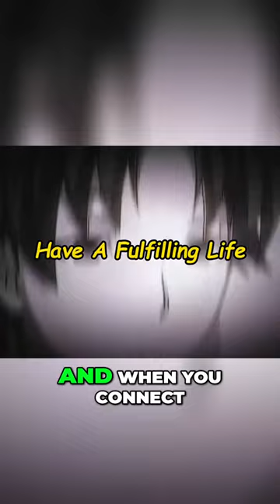Connect with like minded people and make every interaction count Michael's Pottery Journey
And when you connect with someone make it count For example Michael enjoys pottery classes and attends them twice a week He meets Sarah at a coffee shop and hits it off During their conversation Michael mentions his passion for pottery and how he only attends classes when his schedule allows